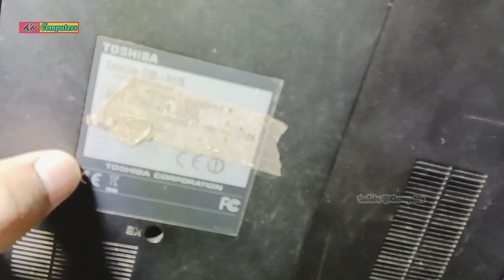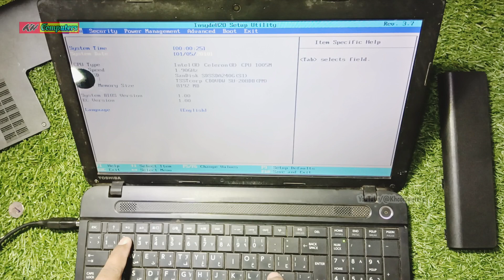Toshiba satellite c50 Laptop Power on But No Display issue Fix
toshiba
repair
hp
Toshiba satellite c50 laptop power on but no display
laptop repair
Toshiba laptop on but no display
fix
how to fix
no display toshiba laptop
no display toshiba laptop c50
not
notebook
power on but no display toshiba laptop
solution
toshiba c50 no display
toshiba no display
toshiba satellite
toshiba satellite c50
toshiba satellite c50 no display
toshiba satellite c50 not turning on
working